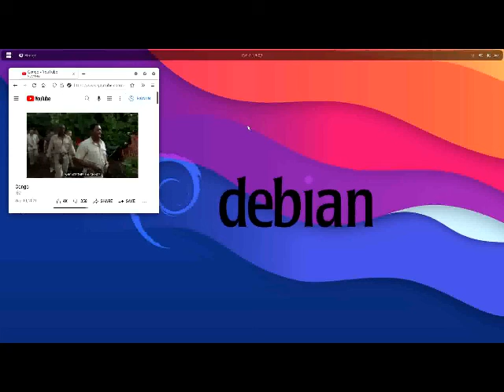S.O.S 2021 (THE SOUL ONE SAVIOR OF UNIVERSAL LIBERATION) -- NM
S.O.S 2021 (THE SOUL ONE SAVIOR OF UNIVERSAL LIBERATION) -- NM...Thank You God...Love...Boss...let thy will be done...lol